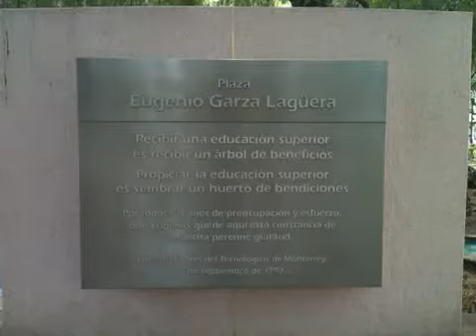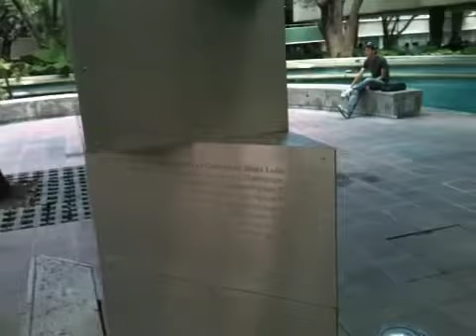Crónica Patodromo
Para la clase de Géneros de Opinión